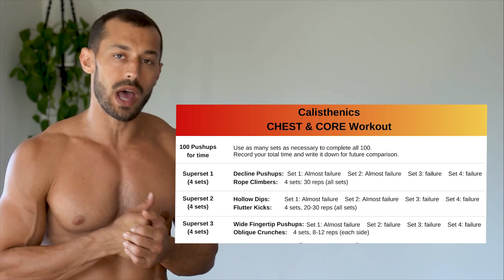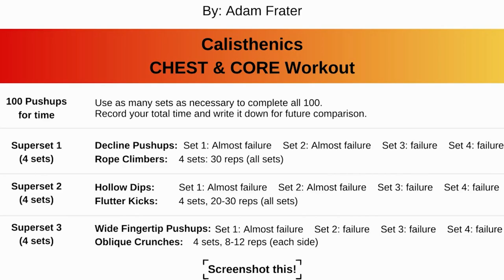The BEST BODYWEIGHT CHEST & CORE WORKOUT (from home)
Make sure to screenshot the workout to save for future reference!

🔥 𝗧𝗥𝗔𝗡𝗦𝗙𝗢𝗥𝗠 𝗬𝗢𝗨𝗥 𝗣𝗛𝗬𝗦𝗜𝗤𝗨𝗘 𝗪𝗜𝗧𝗛 𝗝𝗨𝗦𝗧 𝗬𝗢𝗨𝗥 𝗕𝗢𝗗𝗬𝗪𝗘𝗜𝗚𝗛𝗧 🔥
PROJECT SHRED  is my newest program that uses all of my top callisthenics training techniques to get you shredded and help you build healthy habits that positively impact your lifestyle.